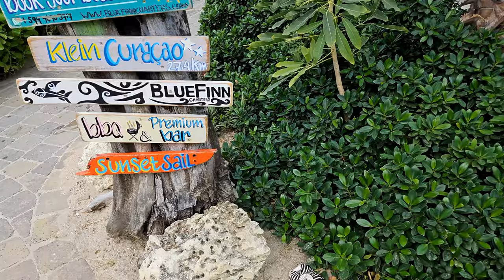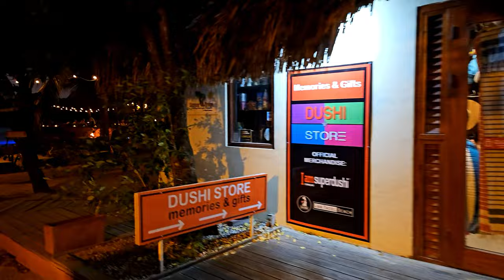Curacao | 4K | Jan Thiel Beach | Zest | Zanzibar | Tinto | Kokos | Day and Evening walk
Embark on a vibrant journey through Curaçao's Jan Thiel Beach, where the azure waters meet an array of experiences waiting to enchant you. From the serene sunrise to the mesmerizing sunset, Jan Thiel Beach is not just a destination; it's an adventure.

Begin your day with a leisurely stroll along the soft sands of Jan Thiel Beach, celebrated for its turquoise waters and stunning sunsets. As you explore, discover the diverse beach clubs and restaurants that line the shore, each offering unique culinary delights. Zest, Zanzibar, Tinto, and Koko's are among the gems where you can savor everything from Mediterranean flavors and Argentinean cuisine to refreshing cocktails and international street food, creating a tapestry of tastes that cater to every palate.

Dive deeper into the Jan Thiel experience with activities that range from relaxing beach tennis to the thrilling Zapata Flyboard. Or, immerse yourself in the underwater world with Scuba Do, a PADI certified dive center, that unveils the marine beauty of Curaçao through diving courses and trips.

As the day unfolds, the vibrant life at Jan Thiel Beach reveals itself. Embrace the local tradition with a Saturday night at Zanzibar, where happy hour brings the beach to life with half-price drinks and live music, capturing the essence of Curaçao's lively spirit.

For those seeking tranquility, the salt flats of Jan Thiel offer a serene escape. These vast expanses of land, once used for salt extraction, now stand as a testament to the island's history and natural beauty. Arrive at dawn to possibly catch sight of flamingos painting the landscape with strokes of pink.

Jan Thiel Beach encapsulates the heart of Curaçao - a place where every moment is a discovery, and every sunset promises the dawn of a new adventure. Whether you're lounging on a beach bed, indulging in culinary delights, or exploring the marine life, Jan Thiel Beach is where memories are made. Share your experience and let the spirit of Jan Thiel inspire your journey.

I'm available to create personalized travel videos that beautifully capture the experience of staying at your hotel or resort.

00:00 Intro | Daytime
00:46 Beach Entrance | Daytime
02:50 Zest Beach Café | Daytime
04:40 Zanzibar Beach & Restaurant | Daytime
06:40 Souvenir Shops | Daytime
06:59 Tinto Bar Y Cocina Restaurant | Daytime
07:10 Dive Center Scuba Do | Daytime
08:10 Koko's Restaurant & Beach | Daytime
09:20 Walking to the other side | Daytime
14:39 Zanzibar Beach & Restaurant | Evening
17:27 Tinto Bar Y Cocina Restaurant | Evening
18:40 Walking from Tino to Zest | Evening
21:10 Zest Beach Café | Evening